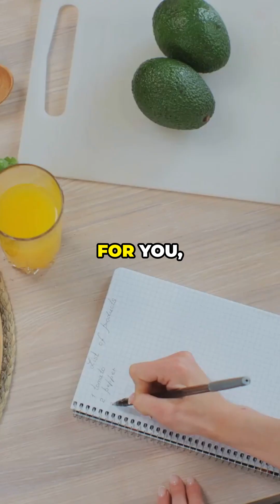Do Eating Times ACTUALLY Matter?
Unlock the science-backed secret to a longer, healthier life with time-restricted eating (TRE) and caloric restriction! 🕒 This video explores how meal timing can extend your lifespan, based on groundbreaking research from Nature and the Howard Hughes Medical Institute. Discover how a 10-12 hour eating window (e.g., 8 AM to 6 PM) aligns with your circadian rhythm, boosts autophagy and sirtuins, and reduces inflammation. We dive into mouse studies showing a 35% lifespan increase with TRE and share practical tips for humans, like early dinners and nutrient-dense foods to support metabolic health and gut microbiome health. 🌱

🔑 What You’ll Learn:
How TRE enhances cellular repair and slows aging
Mouse study results: 12-hour fasting maximizes longevity
Human benefits: improved insulin sensitivity, reduced glucose spikes
Actionable tips for safe healthy aging with TRE

💡 Take Action: Start a 10-hour eating window and consult your doctor to personalize your longevity diet! Share your meal timing schedule in the comments and let us know how it works for you.

Important Note: The health and medical information shared on this channel is intended for general knowledge and educational purposes only. It's not a substitute for advice from qualified healthcare professionals. We encourage you to always consult with them before making any decisions related to your health. Your well-being is important, and using the information here is with that understanding.